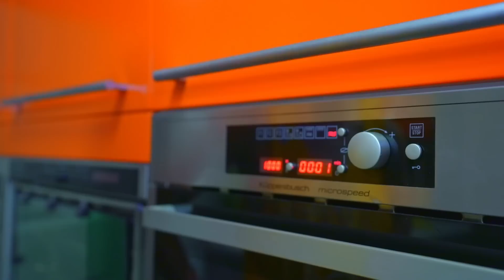CINTA SEGITIGA DIANA! Pria mana yang akan Diana pilih?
Diana benar-benar berantakan dalam hubungannya! Smile mencintai Diana, dan Diana mencintai Timur! Senyum tidak bisa meninggalkan semuanya seperti ini dan ingin Diana kembali! Cinta segitiga Diana! Pria mana yang akan Diana pilih?